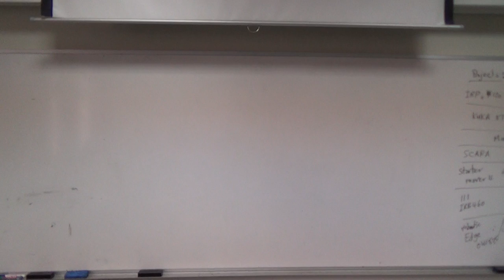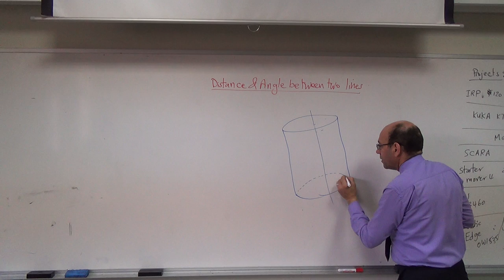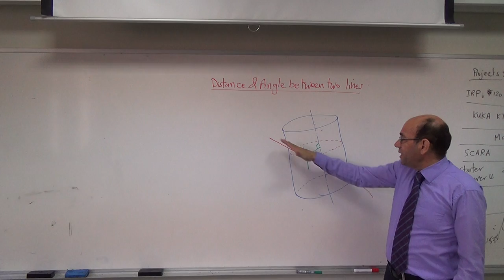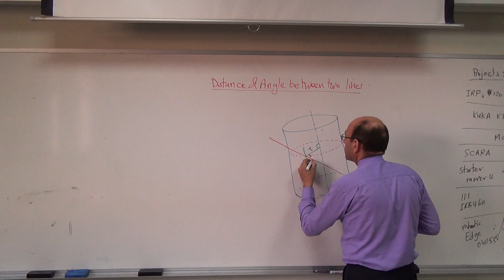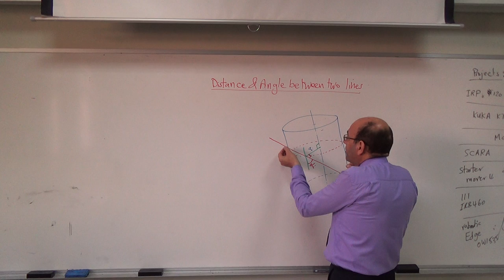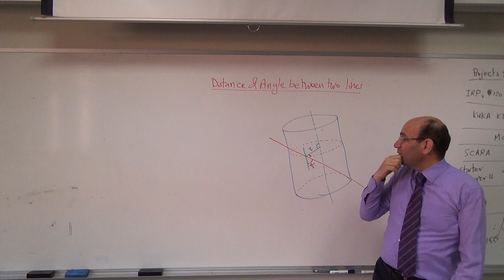Distance and Angle between Two Lines in Space, 29/10/2015